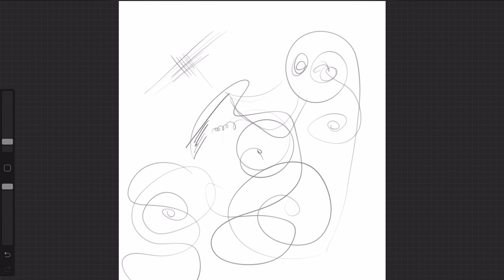Was soll ich malen? - 6 Tipps zum Inspiration finden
Jeder saß schon mal vor seinem Blatt und hatte zwar Lust aber einfach keine Ideen was er zu Papier bringen soll. Was ich so mache wenn es mir so geht gibts in diesem Video :) Viel Spaß